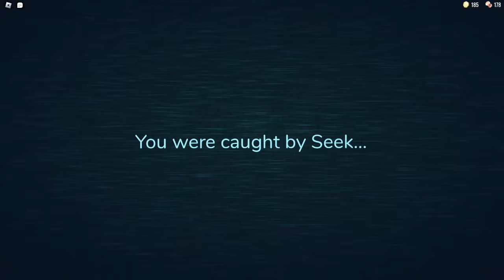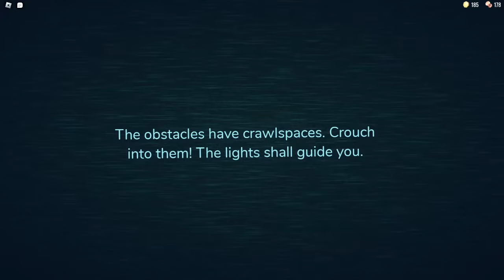You Won't Believe What Happened In Doors!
✧ OTHER CHANNELS